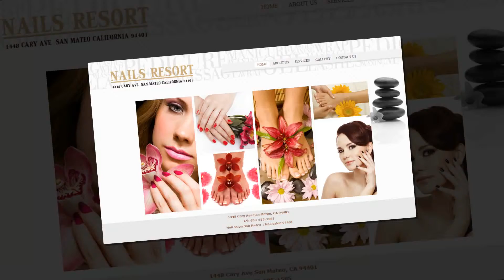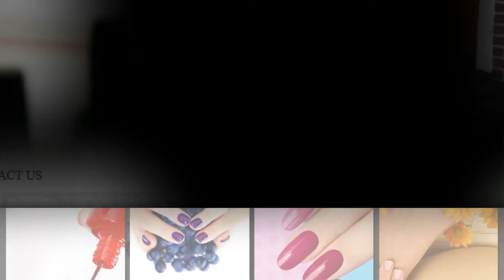Nails Resort 1448 Cary Ave San Mateo, CA 94401(1783)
Located conveniently in San Mateo, CA 94401, Nails Resort guarantees your satisfaction by our passionate, well-trained, and enthusiastic technicians.
We provide you the variety of nail care and beauty services together with a large selection of high quality products for valued customer to choose. Check out our services, and call us to make an appointment today!

In addition, our salon is equipped with modern tools and instruments. Clean and beautiful space would make you feel comfortable, relaxing, all of your fatigues and tiredness will immediately fade away!

Nails Resort – where you start holding your own beauty!

Addr: 1448 Cary Ave
San Mateo, California 94401
Business Hours:
Mon-Fri: 10:00 am – 7:00 pm
Sat – Sun:  10:00 am – 6:00 pm

Nail salon San Mateo | Nail salon 94401